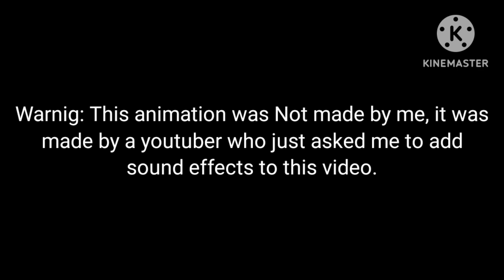A Video Edited By Me [ Credits in Description ]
Animation made by: @SamChristopherBuenavista-e9b

Sounds effects added by:
(me) @LuanStudioBR